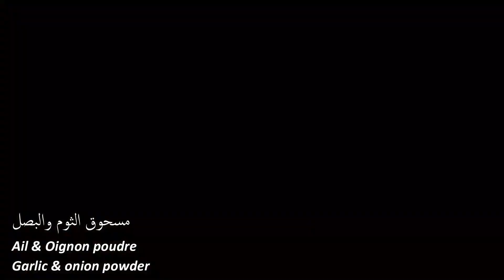Comment Faire les Meilleurs Burger façon Japonaise‼ | Japanese Burger Buns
Salut! Dans cette vidéo je vous montre comment faire de délicieux pains hamburger
Bon appetit!!!

La recette:
Pour le tangzhong :
20gr de farine
75ml de lait
Pour la pate :
320gr de farine
10gr levure de boulanger
8gr de sel
125ml de lait
25gr de sucre en poudre
1 oeufs
40gr de beurre

Pour la dorure :
1oeuf
2 cuillères à soupe de lait

Cuisson 14mn a 200 derges

ENGLISH
Recipe:
The tangzhong:
20gr flour
75ml milk

The dough:
320gr flour
10gr baker's yeast
8gr salt
125ml milk
25gr sugar
1 egg
40gr butter

For the gilding:
1 egg
2 tablespoons of milk

Cooking 14mn at 200 derges

AR
صفة:
لتانغ تشونغ:
20 غرام دقيق
75 مل الحليب
لتحضير العجينة:
320 غرام دقيق
10 غرام خميرة الخباز
8 غرام ملح
125 مل حليب
25 غرام سكر
1 بيضة
40 غرام زبدة

للتذهيب:
1 بيضة
2 ملاعق كبيرة من الحليب

طبخ 14 دقيقة عند 200

AL
Rezept:
Für den Tangzhong:
20gr Mehl
75ml Milch
Für den Teig:
320 g Mehl
10gr Bäckerhefe
8gr Salz
125 ml Milch
25 g Puderzucker
1 Ei
40gr Butter

Für die Vergoldung:
1 Ei
2 Esslöffel Milch

14 Minuten bei 200 Derges kochen

JP
レシピ：
湯種の場合：
小麦粉20gr
75clのミルク
生地の場合：
小麦粉320gr
10grパン酵母
塩8gr
125mlミルク
粉砂糖25gr
卵1個
バター40gr

ギルディングの場合：
卵1個
ミルク大さじ2

200ダージで14分調理
GR
Συνταγή:
Για το Tangzhong:
20γρ αλεύρι
75cl γάλα
Για τη ζύμη:
320γρ αλεύρι
10γρ ζύμη αρτοποιίας
8γρ ​​αλάτι
125 ml γάλα
25γρ ζάχαρη άχνη
1 αυγό
40γρ βούτυρο

Για την επιχρύσωση:
1 αυγό
2 κουταλιές γάλα

Μαγείρεμα 14 εκατομμυρίων στα 200 βαρέλια